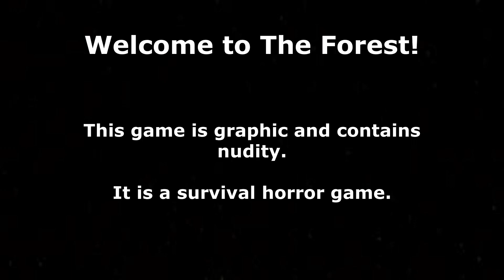The Forest (Co-op) Lawyers Cave Ep. 7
Welcome! It's time to continue our cave exploration! This time, we finish exploring Lawyers Cave and find the camcorder and keycard.

If you enjoyed, please leave a like and consider subscribing (it's free), and if have any advice for this YouTube newbie or any feedback at all, then please leave a comment! ~Squidelac